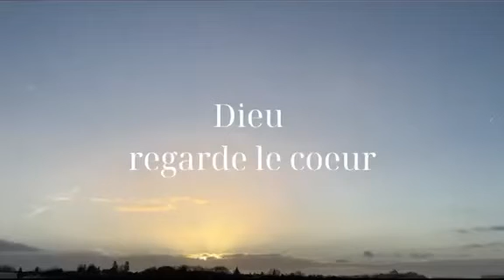Exhortation: « la foi sans les œuvres »